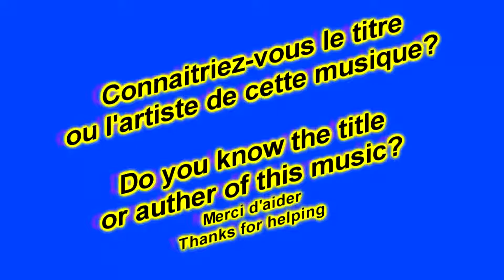Kamba music??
Can anyone help with the title or author of this music?
Quel est le titre ou l'auteur de cette chanson? Aidez s'il vous plait!